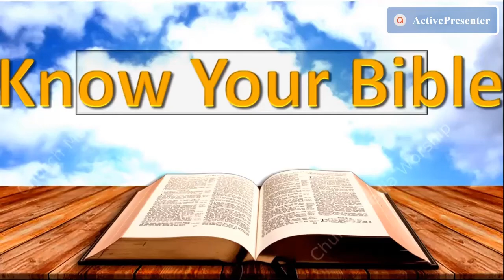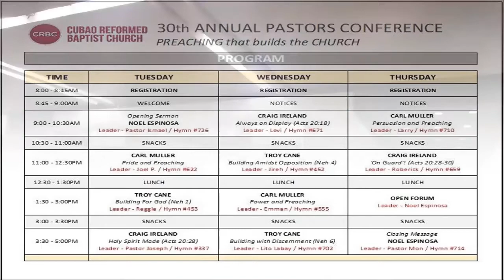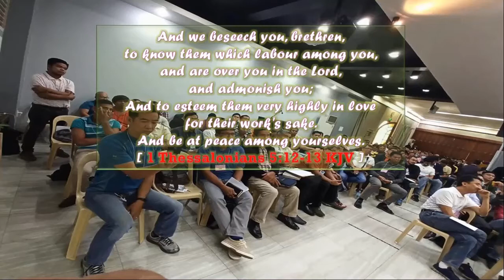WHY ARE THERE PASTORS IN LOCAL CHURCHES?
Sa Lumang Tipan pa lang ay nangako na ang Dios na maglalaan siya ng mga pastor na magpapakain ng magagaling na kaalaman sa Kawan ng Dios. Ito ay tinupad ng Dios sa pamamagitan ng ating Panginoong Hesus. Nang umakyat siya sa Langit matapos mabuhay na mag uli, nagbigay siya ng mga kaloob o talento sa bawat isa. Kasama diyan ang pangangaral at pagtuturo. Ang mga talentong ito ay pangunahing natanggap ng mga inihanda upang maging mga pastor sa mga lokal na iglesia gaya ng mababasa natin sa Efeso 4. Ang pastorate ay isa sa apat na opisina/ministeryo na regalo ng Dios sa isang iglesia gaya ng mababasa natin sa Efeso 4:11. Kaya isang kagalakan dapat sa mga kaanib ang merong nangangasiwa sa kanila patungo sa maturity ng pagiging mga Cristiano at mailayo sa mga mapanirang aral na hatid ng mga kulto.